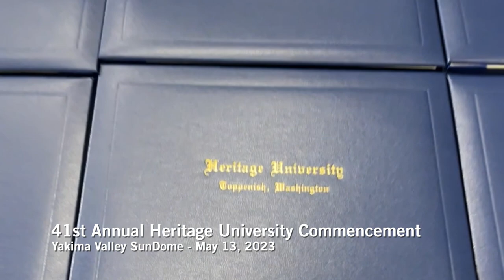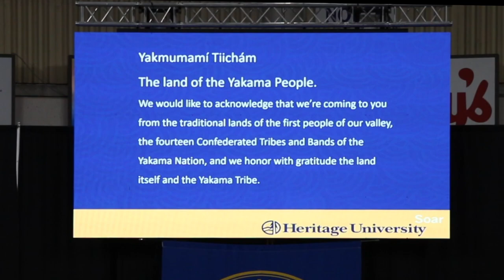Heritage University Class of 2023 Commencement Music Video PROUD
Heritage University's 41st Annual Commencement honoring HU's Class of 2023 held at the Yakima Valley SunDome on May 13, 2023. This is a video of ceremony highlights set to "Proud" by Heather Small.

Congratulations to the Class of 2023 graduates. We at Heritage University are proud of you and your accomplishments.